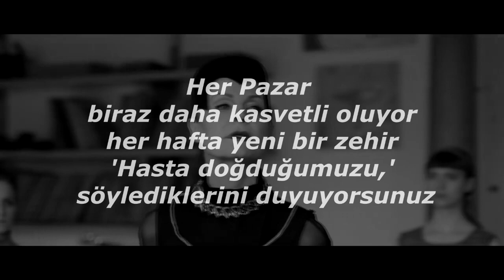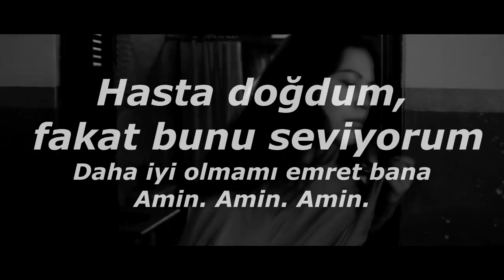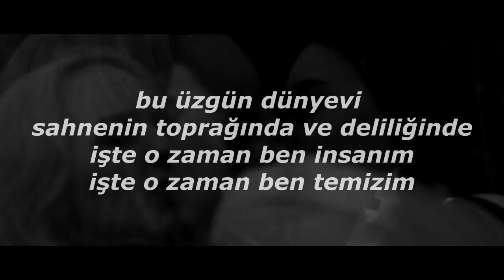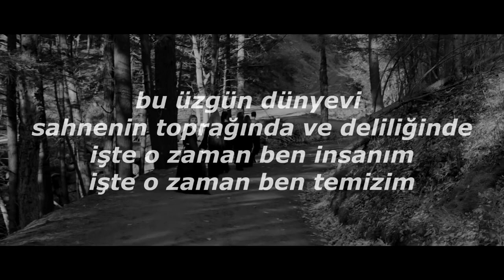Sofia Karlberg - Take Me to Church (Türkçe Çeviri) // Lesbian Edit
Lyrics:

She is the last true mouthpiece
To drain the whole sea